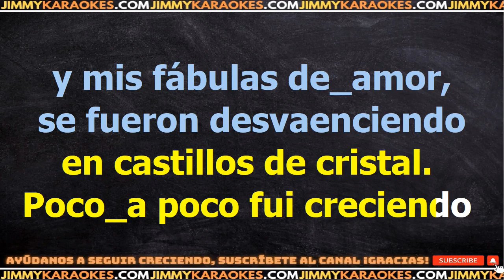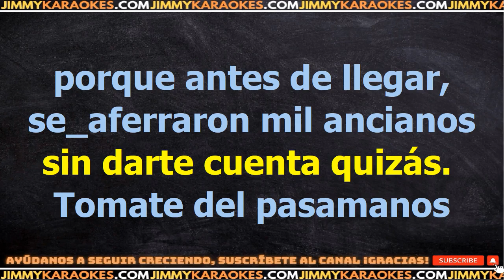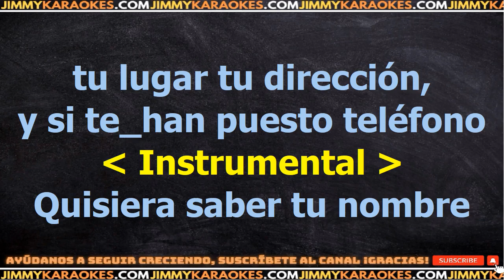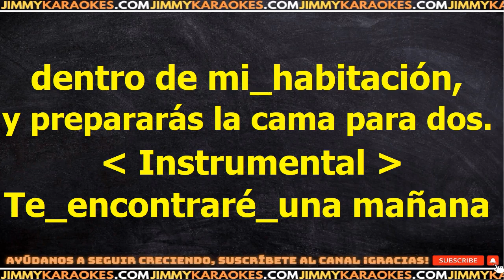Nito Mestre Cancion Para Mi Muerte KARAOKE